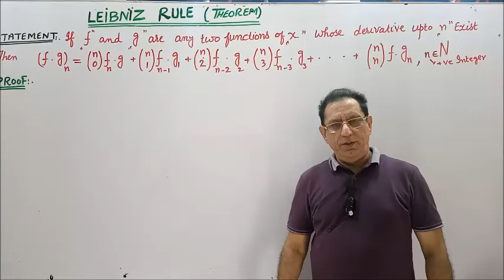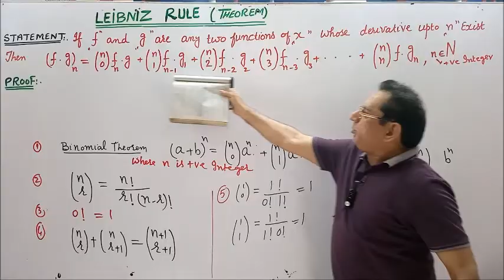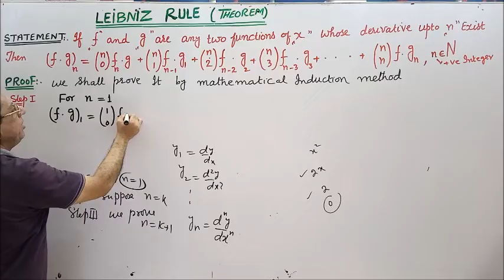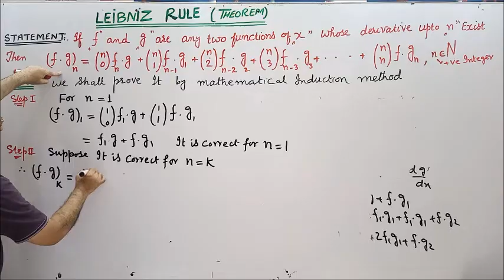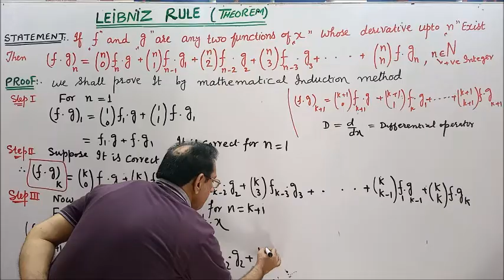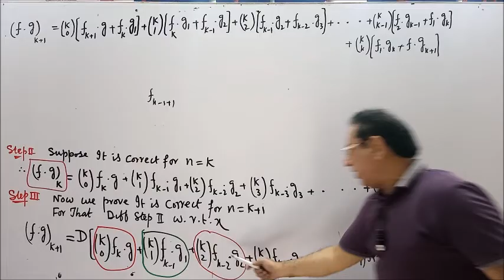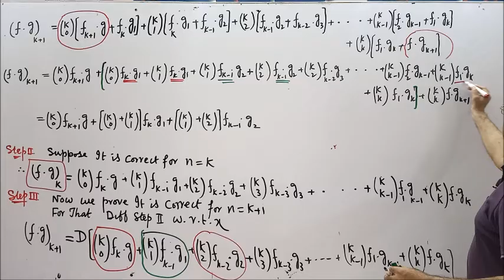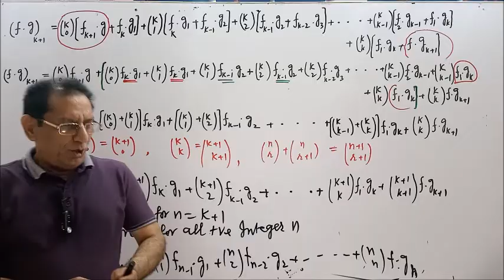Ch# 2| Derivatives | LEIBNIZ THEOREM | Calculus by SM Yusuf Lec 10 in Hindi and urdu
Ch# 2| Derivatives | LEIBNIZ THEOREM | Calculus by SM Yusuf Lec 10
In this Lecture we have discussed the following Important Things:
1) LEIBNIZ THEOREM
2) LEIBNIZ RULE
3) Successive Differentiation of product function
4) nth derivative of product function
Calculus with Analytical Geometry by SM Yousaf For (B.Sc , B.S Honors Associate Degree Program)